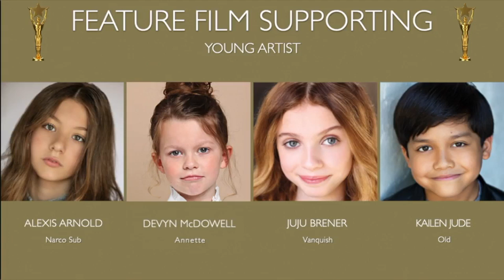2022 Young Artist Academy Awards - NOMINEES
Announced at KidzCon VIP Night, July 15, 2022